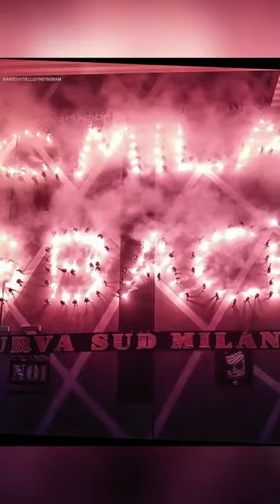AC MILAN FANS THANKING FOR UCL RETURN🔥💯